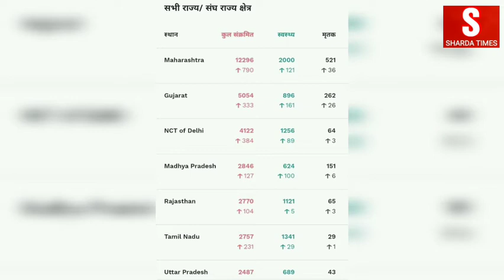Corona Update - Sharda Times